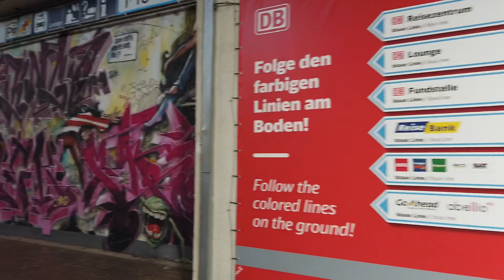Stuttgart 21 alter leerer Hauptbahnhof, old Train Station Stuttgart.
Stuttgart 21 alte Hauptbahnhof Halle